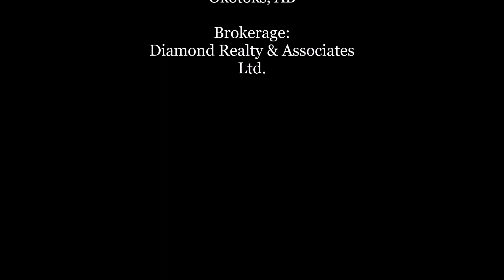SOLD - 22 Cimarron Grove Rise Okotoks, AB T1S 2P1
Situated in the heart of Cimarron so close to walking/bike paths, playgrounds, schools and shopping! Spacious front entry that opens to the second floor, generous front flex room that is perfect for home office, formal dining area or playroom! freshly painted in neutral colors. You'll love the open kitchen, dining and living spaces with central island featuring breakfast bar, plenty of beautiful new kitchen cabinets replaced in 2021, great access to the large back deck, perfect for BBQ weather! Plenty of room for a double detached garage, additional parking and TONS OF ROOM for RV Parking with the gravel already there. Great upper level with three large bedrooms including the master suite with four piece ensuite. You also have the convenience of upstairs laundry and an additional four piece family bath. New carpet 2021 The unfinished basement can easily accommodate an additional bedroom, family room and is already R.I for a fourth possible bathroom.

MLS

Diamond Realty & Associates Ltd.